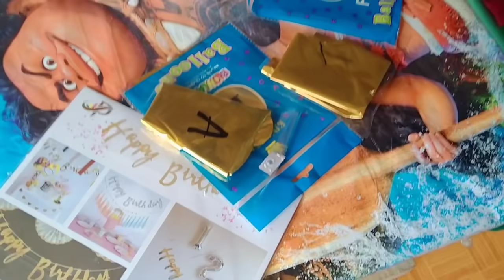HAPPY BIRTHDAY KATUTA